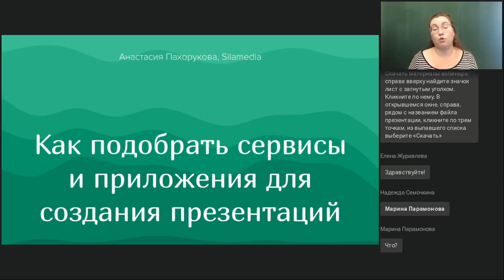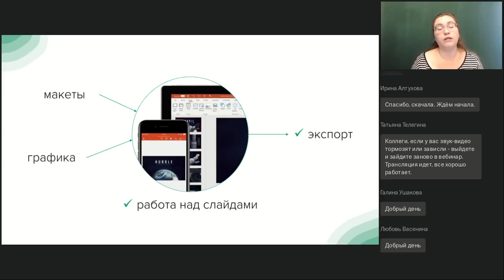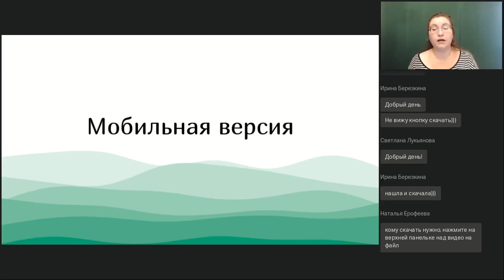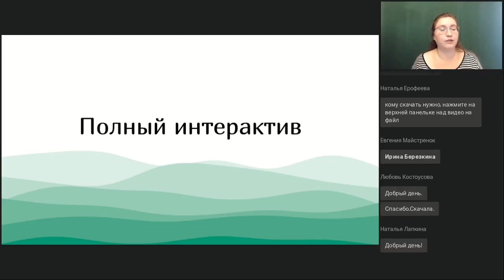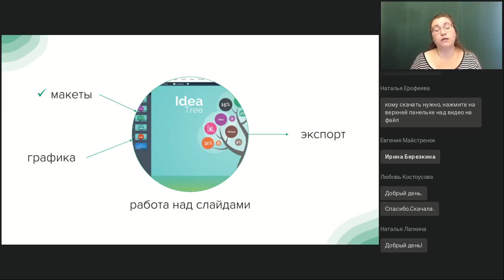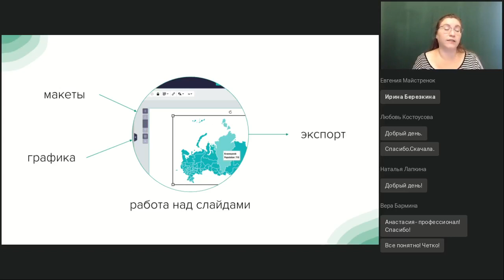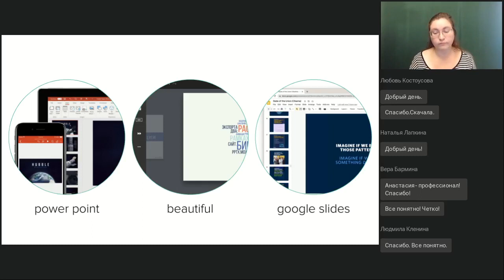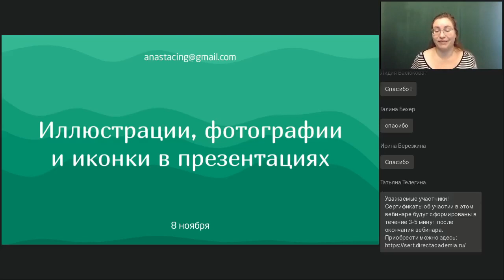Как подобрать сервисы и приложения для создания презентаций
Вебинар
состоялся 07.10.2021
Ведущая вебинара:

Первые программы для создания презентаций старались предоставить пользователям как можно больше функций. Самые новые сервисы, наоборот, уменьшают количество настроек, используют готовые пресеты или прибегают к помощи нейросетей. Какой стиль работы над презентацией подойдёт именно вам?